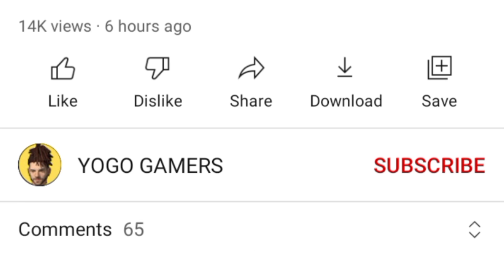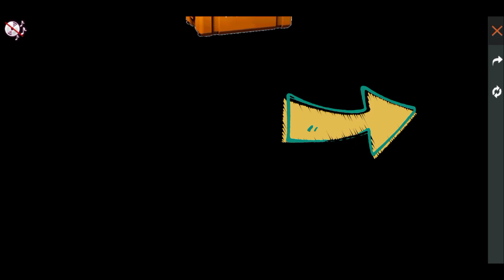HOW TO GET ELITE PASS DISCOUNT EVENT IN FREE FIRE NEW EVENT FREE FIRE TODAY EVENT FREE FIRE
how to get free elite pass in free fire
how to get elite pass for free in free fire
how to unlock free elite pass in free fire
how to get elite pass discount event in free fire

elite pass free fire
elite pass discount event
free fire discount event kab aayega